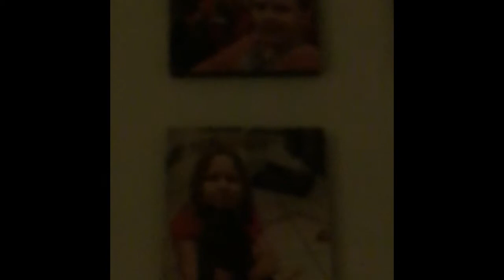My cousins house tour.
You ready for Christmas?